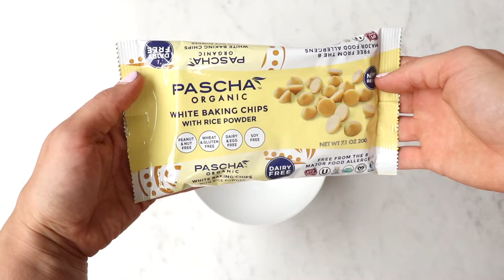PASCHA White Chocolate Dipped Popsicles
Summer loving had me a blast 🚀
Summer loving happened so fast 💕

Summer is in full swing and you'll need a cool treat to have poolside, at your next BBQ or just because! We know our White Chocolate Dipped Popsicles will do the trick!

for our recipe!✨